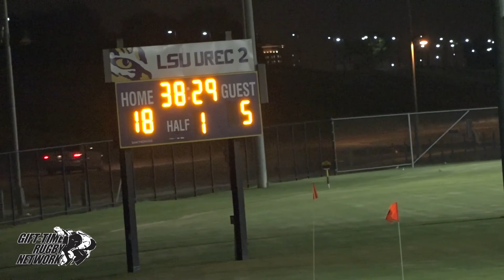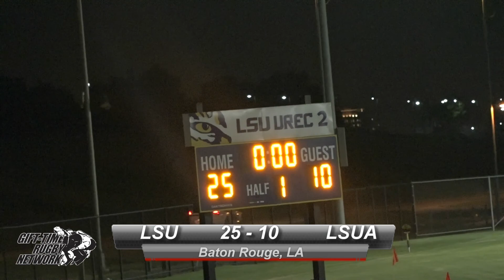LSU Rugby vs. LSU-Alexandria Rugby (Sept. 22, 2017)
LSUA Rugby came down to Baton Rouge, to face off against the LSU Rugby team. An in-state rivalry in the making, this was a rematch from last years match. Two years ago, LSU Rugby defeated LSUA, 72-0 in Baton Rouge. This year, both teams were out to prove some thing.